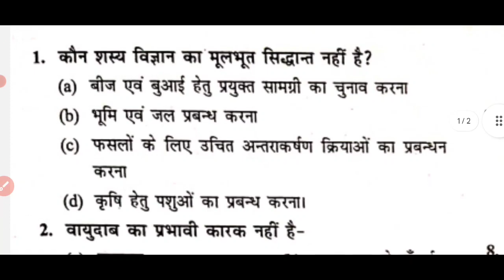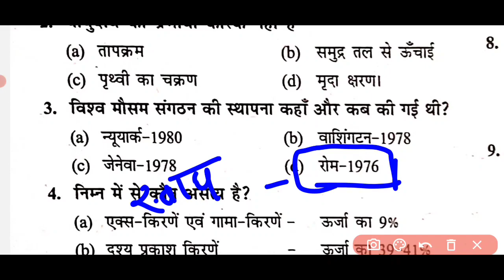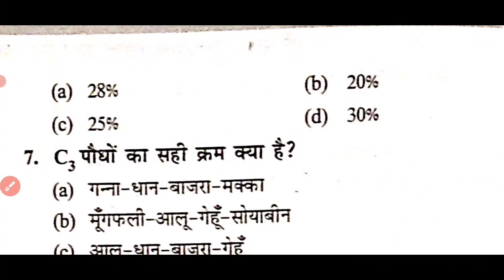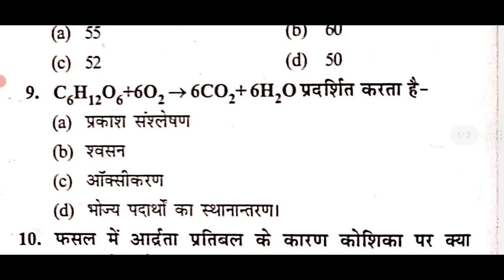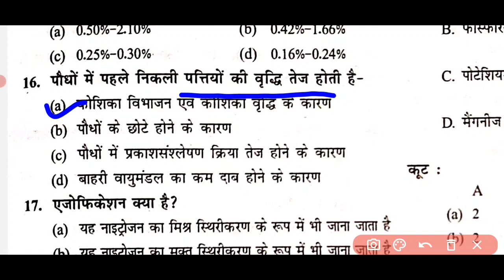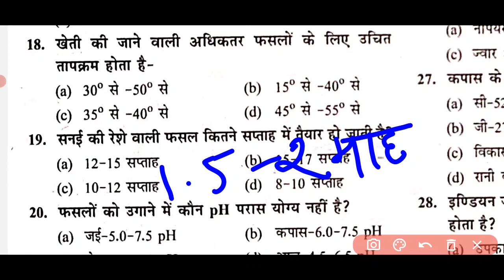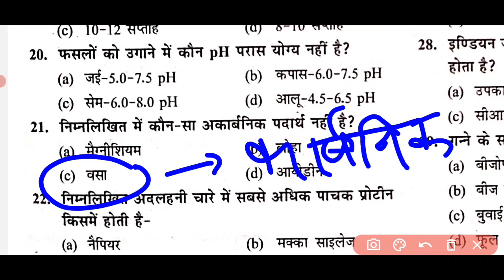Bsc agriculture entrance exam 2024 question paper | ddu bsc agriculture entrance exam 2024 | upcatet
Bsc agriculture entrance exam 2023 question paper | ddu bsc agriculture entrance exam 2023 | Upcatet
In This Video I Explained About B.Sc Agriculture Entrance Exam Question Paper 2023  Of Gorakhpur University  But It Is Very Useful For All University Like - DDU, BHU  & IACR Etc. I Discussed About All The Question B.Sc Agriculture  Entrance, Which Is Very Important For Your Entrance Exam Preparation

Most important question for upcatet | upcatet important question | upcatet paper in hindi | upcatet

(1).  कृषि वनस्पति बिज्ञान बोर्ड पेपर 2022 pdf
         👇👇👇👇     link     👇👇👇👇👇

(2).  कृषि गणित बोर्ड पेपर 2022 का pdf

(3).  कृषि अभियंत्रण बोर्ड पेपर 2022 pdf

(4). कृषि सस्यविज्ञान बोर्ड पेपर 👇👇👇👇
          👇👇👇👇  link     👇👇👇👇

गोरखपुर विश्वविद्यालय बी एस सी प्रवेश परिक्षा प्रश्न पत्र

topic covered tags :-

upcatet,upcatet 2023
upcatet practice paper pcb group
upcatet crash course questions
upcatet
upcatet 2023